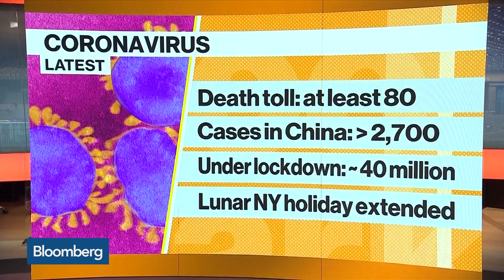Coronavirus Vaccines Won’t Be Online for 5 or 6 Months, Says Scientist Tregoning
Jan.27 -- John Tregoning, research scientist at Imperial College of London’s Department of Infectious Disease, discusses the spread of coronavirus, the fatality rate and vaccines being developed to combat the disease. He speaks on “Bloomberg Markets: European Open.”